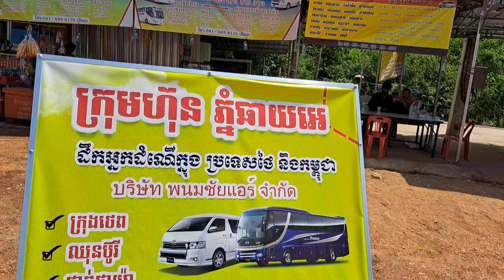รอบรั้วชายแดนไทยกัมพูชา ด่านชายแดนไทยบ้านเขาดิน ชมตลาดชายแดนไทยกัมพูชาบ้านเขาดินจังหวัดพระตะบอง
ด่านบ้านเขาดินอำเภอคลองหาดซึ่งตรงกับจังหวัดพระตะบองของกัมพูชา ขนาดอยู่ฝั่งไทยยังมีแต่พ่อค้าแม่ค้าของกัมพูชาทำไมร้านคนไทยไม่มีคำตอบอยู่ที่ด่านจังหวัดไพลิน บ้านผักกาด